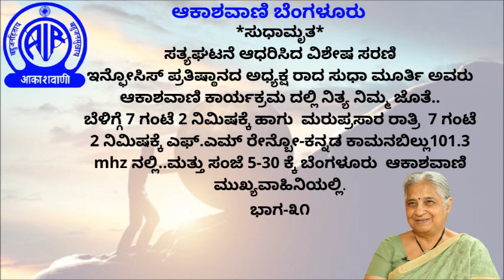Sudhamrutha-Anecdotes shared by Sudha Murthy,Chairperson,Infosys foundation.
Mysore wodeyars have significantly contributed to Kannada language and culture. She explains the fact and express gratitude to wodeyar dynasty with out them Kannada would have lost its glory.